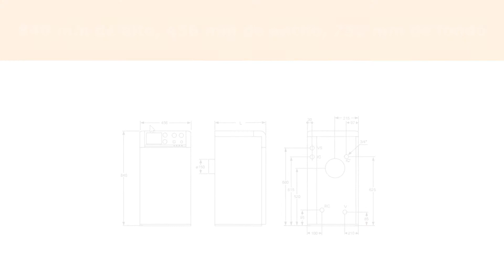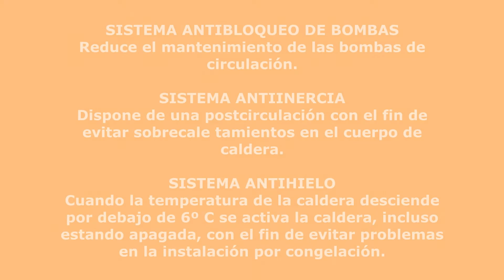CALDERA DE GASOIL DOMUSA SIRENA MIX DUO HFD 40 E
Principales características de la CALDERA DE GASOIL DOMUSA SIRENA MIX DUO HFD 40 E